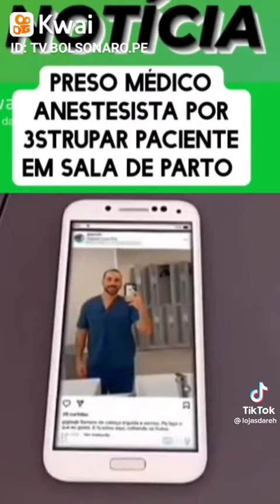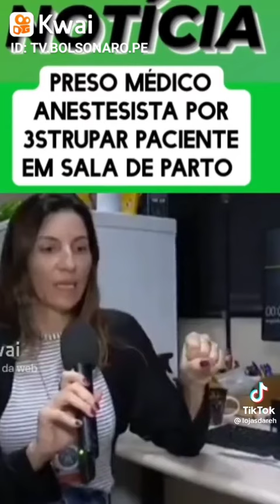ACONTECEU DECLARAÇÕES IMPRESSIONANTES!!!